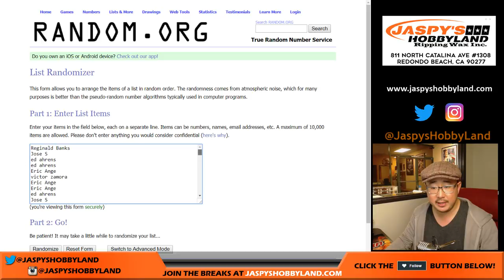Mo., 11/20/17 [FREE SPOT] #7 - 2017 Fanatics Authentic Under Wraps NXT LVL Autographed Baseball